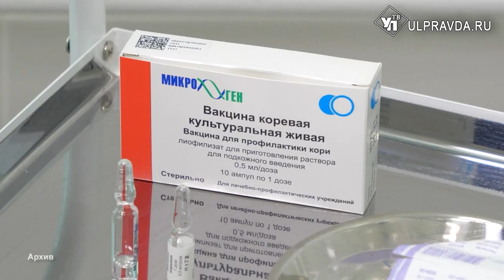Когда ждать вакцину от кори? В региональном минздраве дали ответ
В этом году в Ульяновской области зарегистрировано три массовые вспышки заболевания корью. Пациенты уже получили лечение, а все контактирующие обследованы и вакцинированы. В больницах региона есть монокомпонентные вакцины. Когда ждать поставки паротит-коревой вакцины и вакцины «Вактривир», ответили в региональном министерстве здравоохранения.